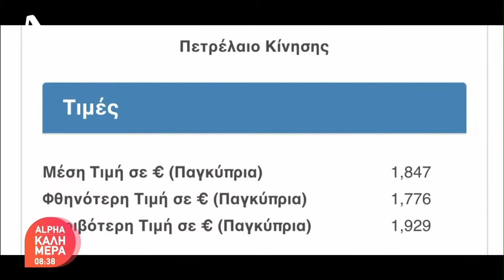Εξετάζει αισχροκέρδια στα καύσιμα η Βουλή